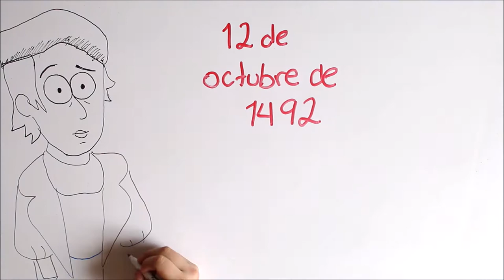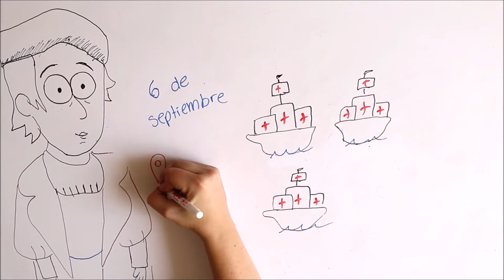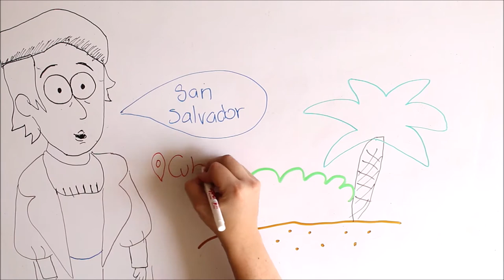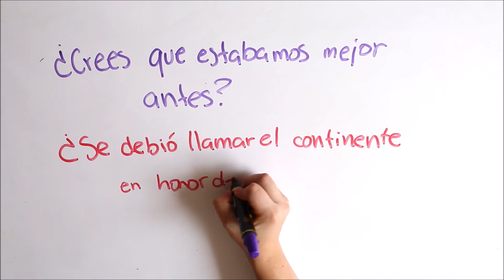Descubrimiento de América. 12 de octubre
¡Una fecha importante para recordar! ¿Conocías esta historia?

DIBUJANTE: @hey_suss